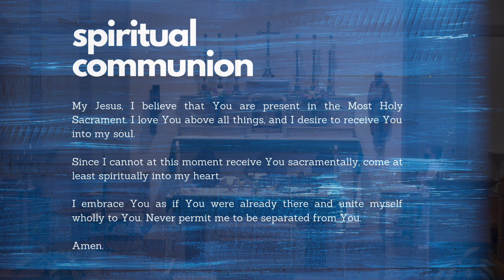Sunday Mass, June 21, 2020.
Fr. Tyler celebrates the 12th Sunday in Ordinary Time at St. Paul's in Ellicott City.